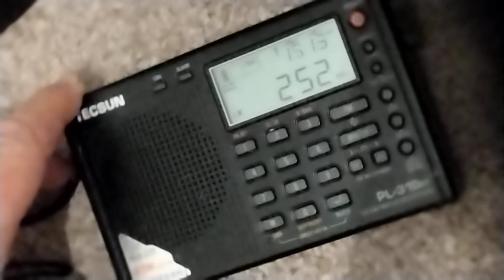LW Long wave 252 Khz dx radio Ireland vs Algeria received in England